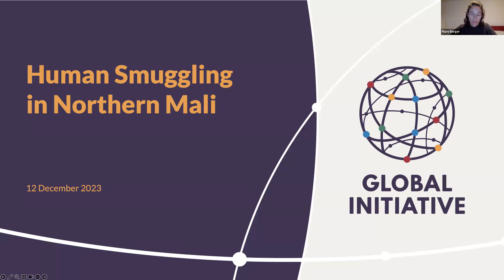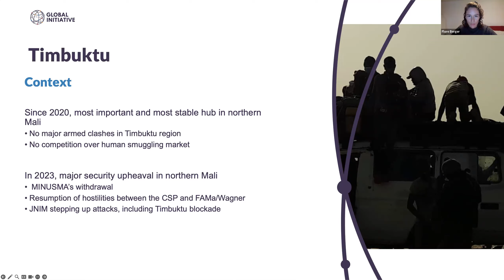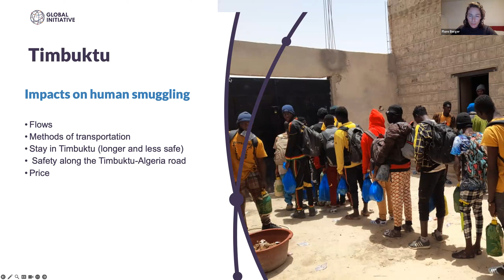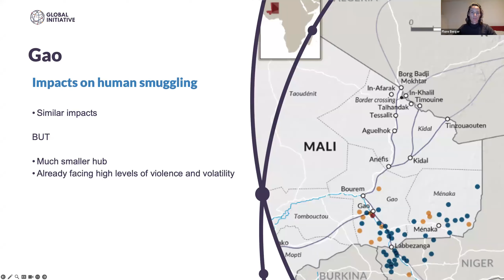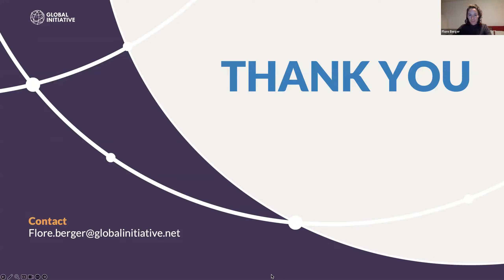Shifts in routes and methods in human smuggling in West and North-West Africa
In this video, we discuss the recently published report series on Human smuggling and trafficking ecosystems in North Africa and the Sahel. Our 2023 series covers the changing dynamics of smuggling from and through Libya, Tunisia, Morocco, Niger, Chad, and Mali. As the global economic situation worsens, governance strains become more pronounced, and peace and security challenges rise, the importance of smuggling is rebounding in these regions.

GI-TOC researchers present the main findings of the country-focused research reports on Mali and Morocco, covering shifts in irregular migratory flows in West and North-West Africa, including human smuggling dynamics in the Canary Islands. In this event, we delve deeper into the varying dynamics of the individual countries in focus and explore the impact of these changes on the region as a whole.